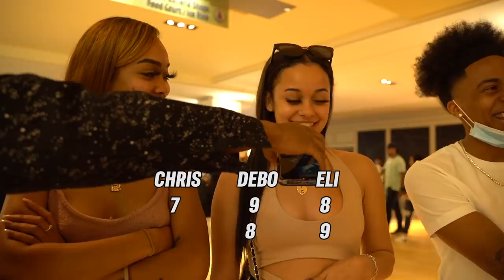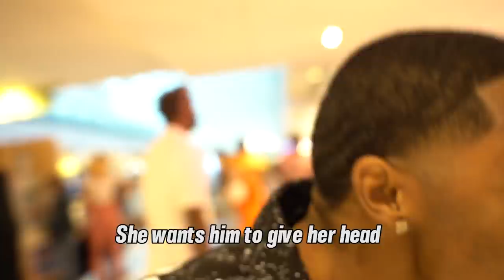CAN I GIVE YOU HEAD?👀 CHRIS & DEBO PUBLIC INTERVIEW w/ ELI UNIQUE (RATE US 1-10❗️) *watch till end*